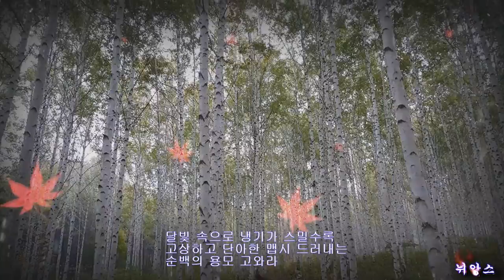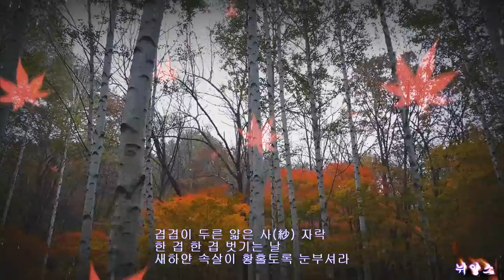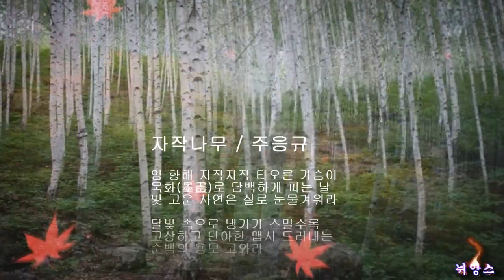자작나무 - 주응규